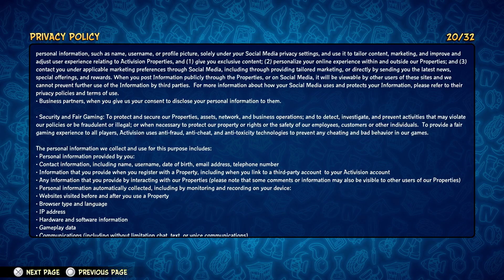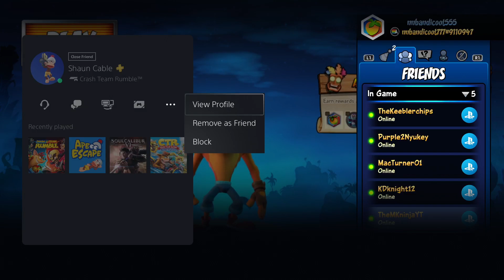Crash Team Rumble: LET'S RUMBLE!!!!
0:00 Intro
16:16 Match 1
29:18 Match 2
36:41 Match 3
41:19 Match 4
46:25 Match 5
51:39 Match 6